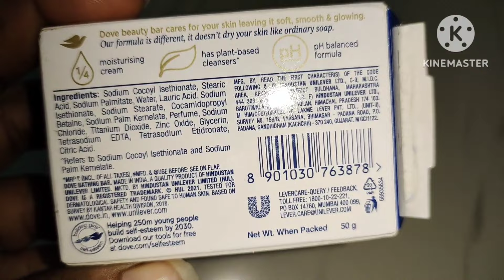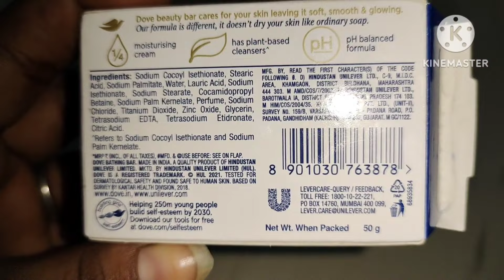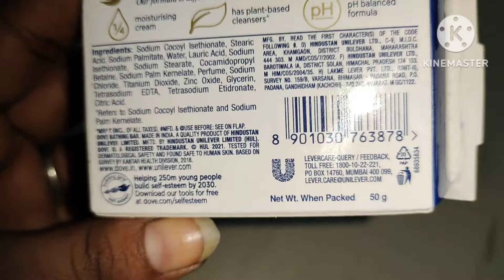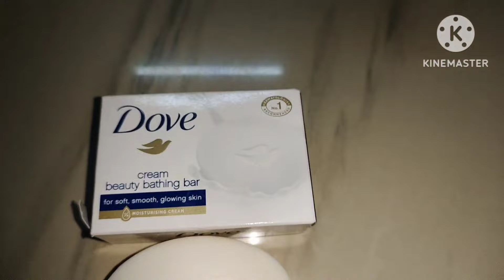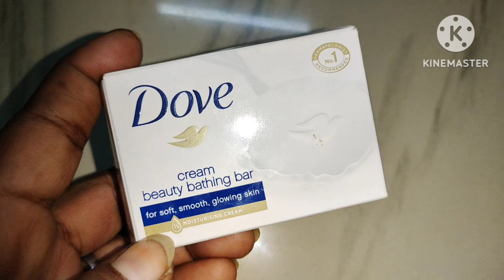Dove soap my honest review in tamil/dove beauty soap in tamil.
Dove soap my honest review in Tamil.